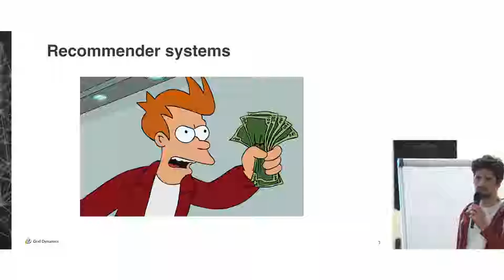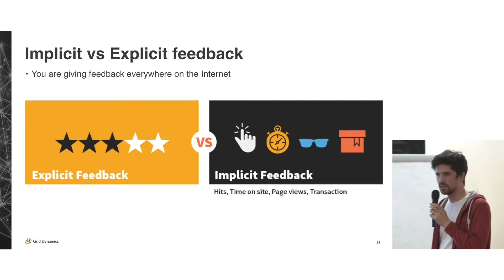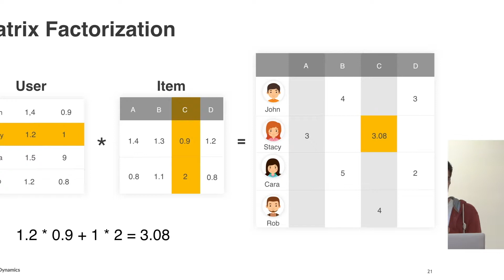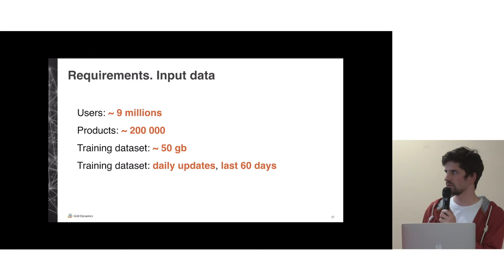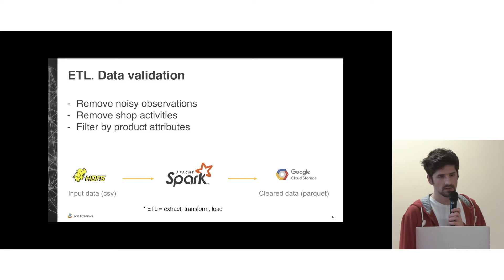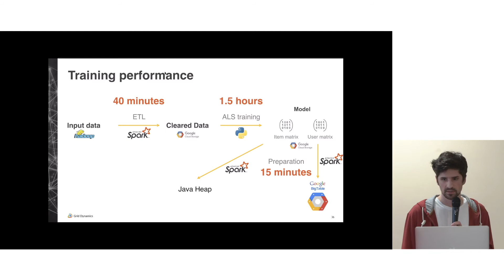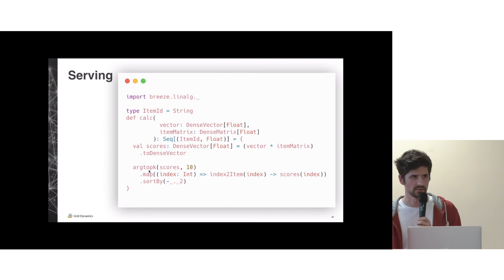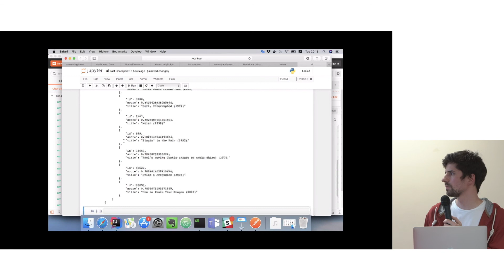Dynamic Talks in Lviv | George Yarish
In this talk "Build recommender engine based on ALS algorithm” George Yarish made a brief introduction into collaborative filtering and discussed what is matrix factorization, how to organize ALS model training using Spark, how to serve recommendations within 100 ms.